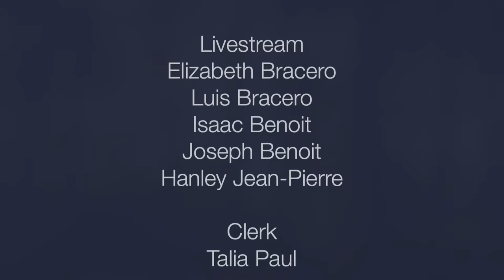PASTOR WINTLEY PHIPPS: "WHERE WE ARE IN THE BOOK OF REVELATION"